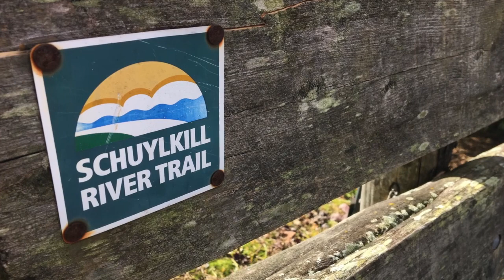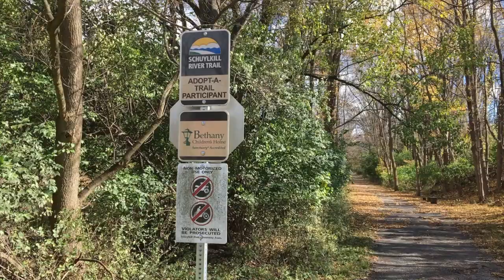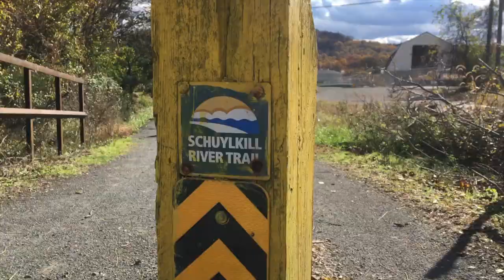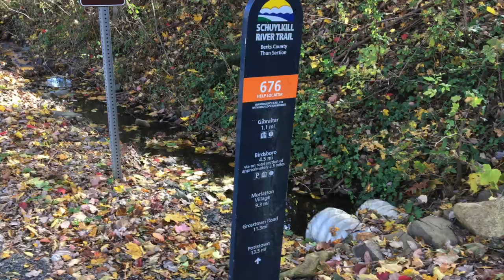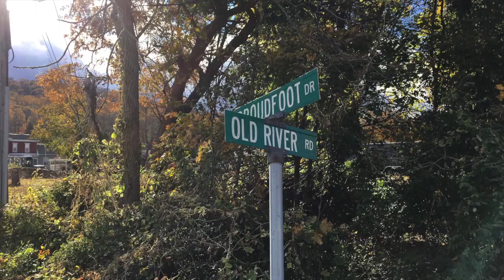Walking the Schuylkill River Trail from Reading to Gibraltar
On a sunny, windy early November day, my wife, our dog and I resumed our incremental journey down the Schuylkill River Trail, this time walking from the Reading Trailhead to the Gibraltar Trailhead. With the trees at near peak color and the sky a crisp aquamarine blue dotted with rolling white clouds, it was a beautiful walk in the dappled fall sunshine. Music is "The Wind" by the Kwait Brothers Band (now Cabin Dogs). Enjoy!